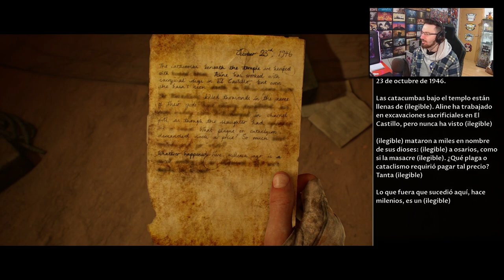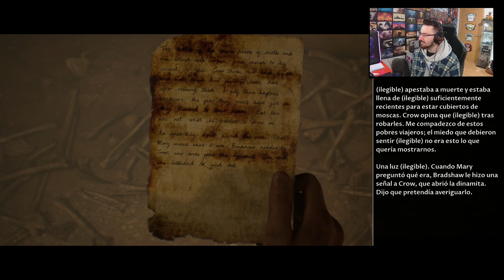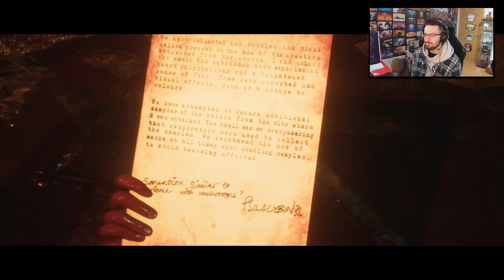¡ESTÁ VIVA! #5 | House of Ashes Gameplay Español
¡ESTÁ VIVA! en este Gameplay de Dark Pictures House of Ashes en español.